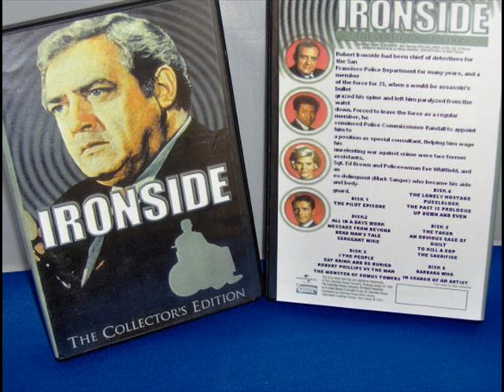Ironside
A tribute to detective series Ironside, starring the late Raymond Burr, the late Don Galloway, the late Don Mitchell, Barbara Anderson and the late Elizabeth Baur.

Music is by the Royal Philharmonic Concert Orchestra.